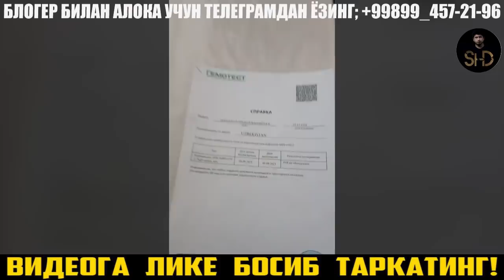КОРАКАЛПОК КОЗОК ЧЕГАРАДА БУЛДИ КАТТАКОНЛАР КУРСИН ХАММА ТЕЗ ТАРКАТИНГ ЛАЙК БОСИНГ!